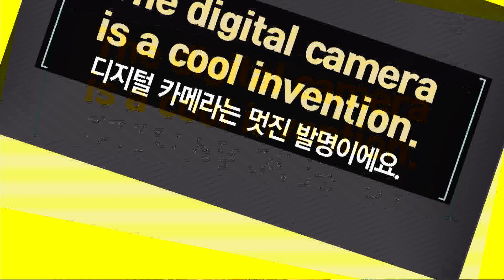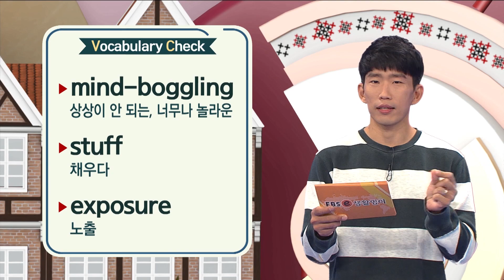ebse 생활영어 시즌4 - Unit 743. The digital camera is a cool invention._#001